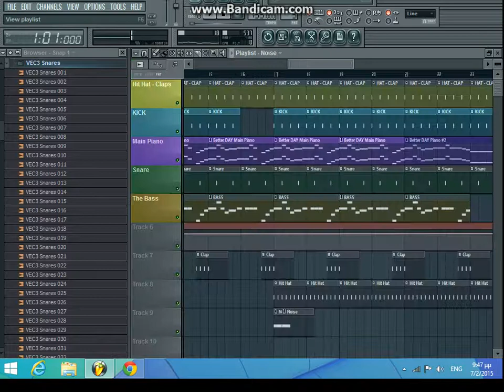AVICII - Better DAY (Lockdown Remake) (FL)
My remake of Upcoming Track BETTER DAY Of Avicii !!